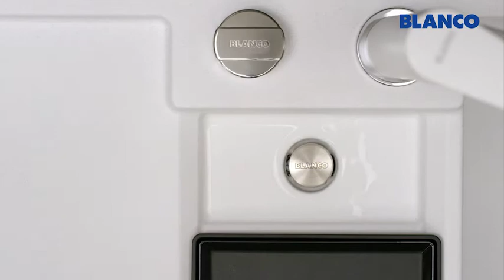Zlewozmywak BLANCO COLLECTIS 6 S - Film 2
Prezentacja zlewozmywaka BLANCO COLLECTIS 6 S